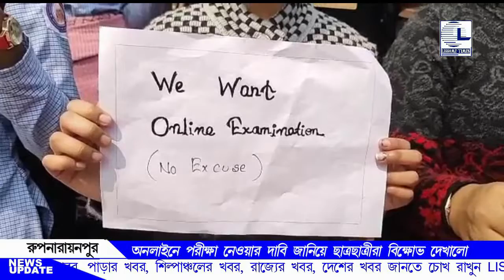LISSOME TIMES# BULLETIN BENGALI# 09.02.22.